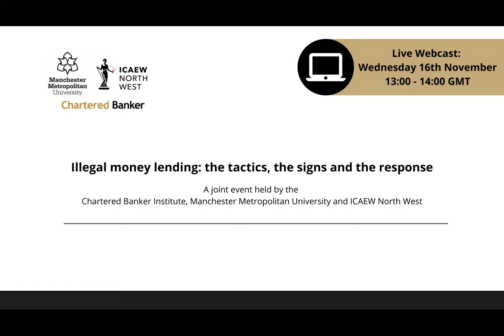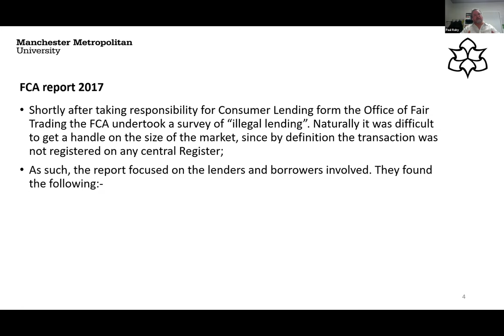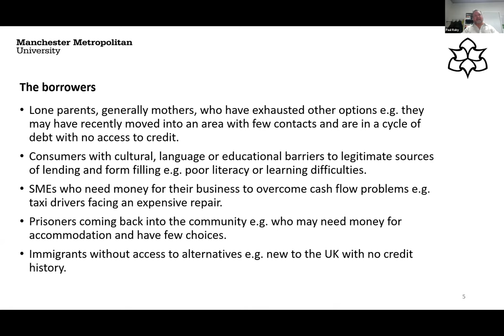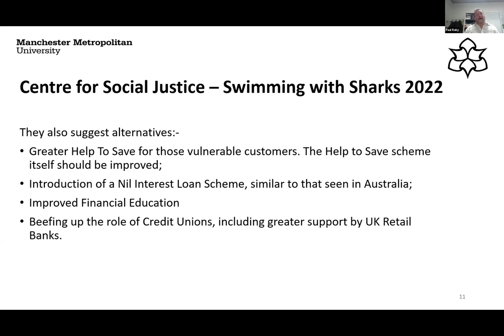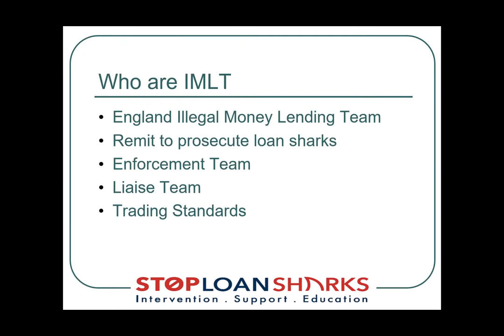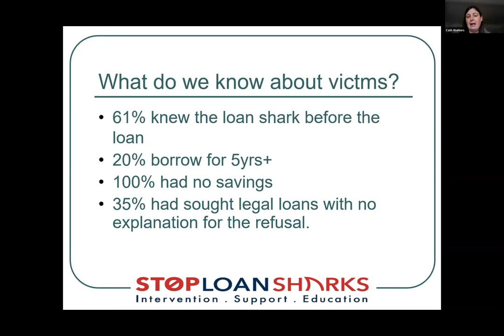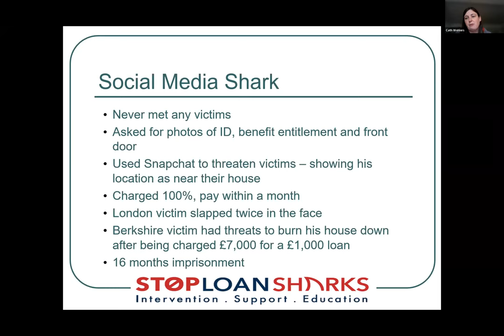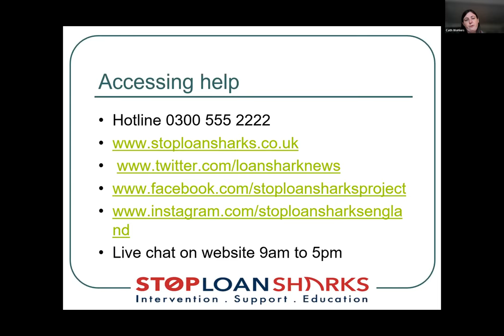Illegal money lending: the tactics, the signs and the response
This is a joint event with The Chartered Banker Institute, Manchester Metropolitan University and ICAEW North West.

In times of financial difficulty, there can be an increased temptation for people to borrow money from illegal money lenders.

In this webinar we will look at illegal money lending, the tactics illegal money lenders use, how employers and others can recognise the signs of this activity taking place and provide help. The webinar will also explore what banks are doing to help customers in these circumstances.

Drawing on the expertise of our panellists, this webinar aims to educate and equip attendees with invaluable information in this very challenging area.